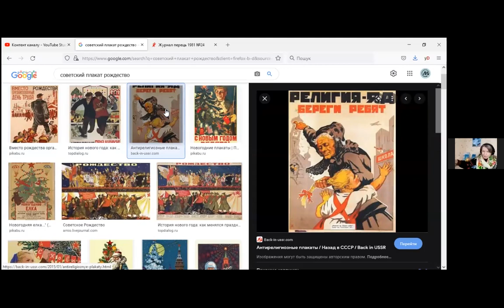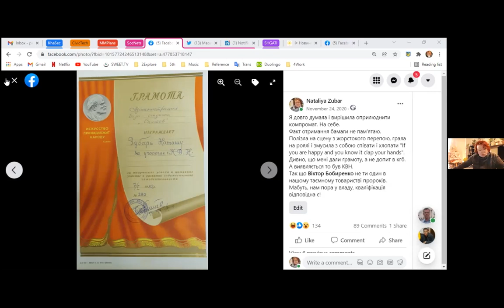Заборонене Різдво. Совок довбаний № 31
Де було місце релігії в СРСР? Як боролися і на що заміняли релігійні свята? Звідки радянська дитина могла дізнатися про Різдво?
Самоорганізовані релігійні громади і підпільні церкви. Похорон без священника та науковий атеїзм. Забуті секрети тоталітаризму.

Приєднуйтесь, згадуйте і коментуйте. Нехай воно згине навіки!